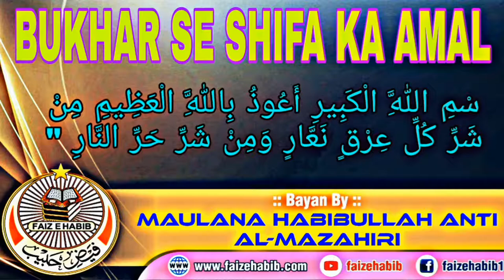Bukhar Se Shifa Ka Amal | BY: MAULANA HABIBULLAH ANTI AL MAZAHIRI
ANMOL BAYAN BY
HAZARAT MOLANA HABIBULLAH SAHAB ANTI AL MAZAHIRI*

ROZANA  MOLANA KE BAYAN KE UPDATE KE LIYE PEHLE YE NUMBER  APNE MOBILE ME SAVE KARE OR YEHI NUMBER YANI KI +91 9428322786  PAR APNA NAME AUR APNE CITY KA NAME MESSAGE KARE.